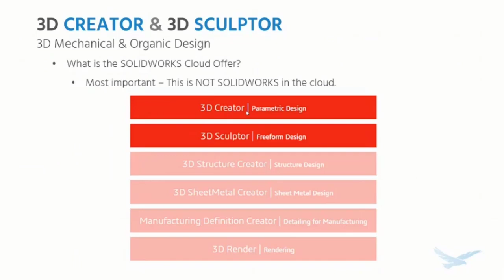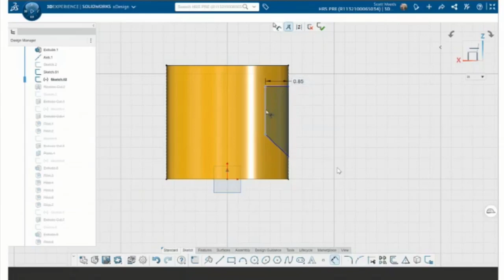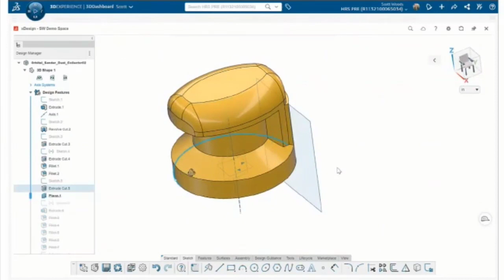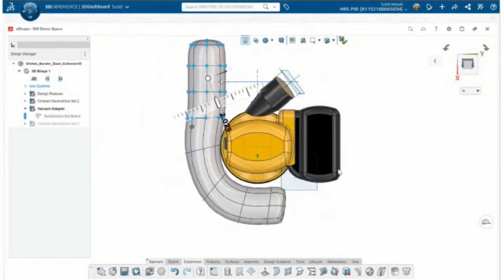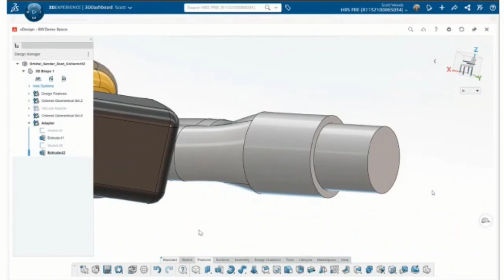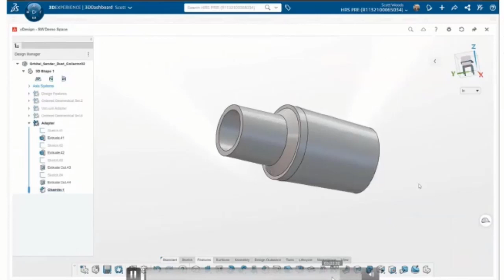CAD Is Evolving: The Latest in Cloud-Based Mechanical Design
In this synopsis of our D2M In Motion session, review the latest tools and licensing options for both installed and cloud-based 3D CAD, and everything you need to understand exactly what's available so that you can make the best decision for your business.